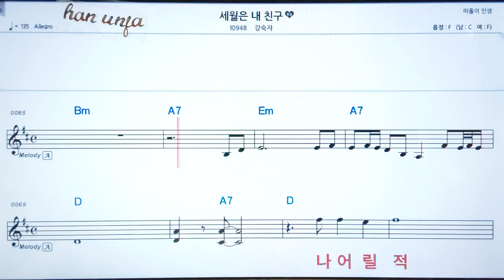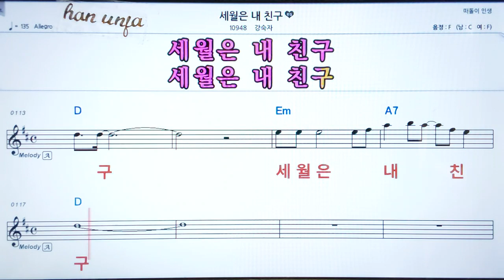💖 세월은 내 친구/강숙자 👍코드,악보, 코드 ,Karaoke*카라오케 반주